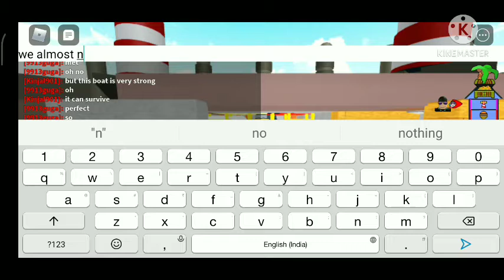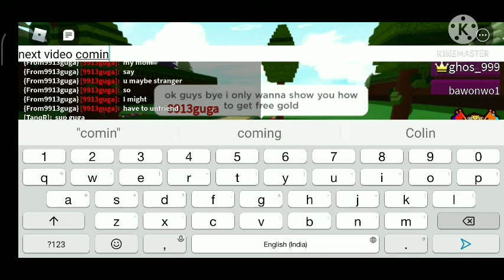HOW TO GET GOLD|BUILD A BOAT FOR TREASURES|ROBLOX GAMEPLAY #4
OUR MX TAKA TAK ID IS SANJANA_TOMAR
MY ID IS akgaming890
GUYS PLEASE SUPPORT ME TO BECOME A BIG GAMER

PLEASE DO THESE THINGS